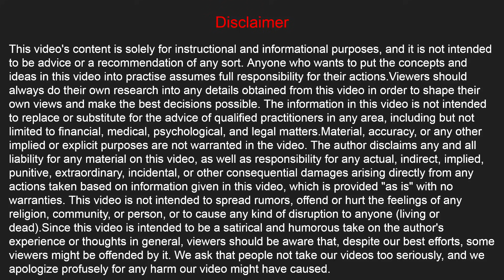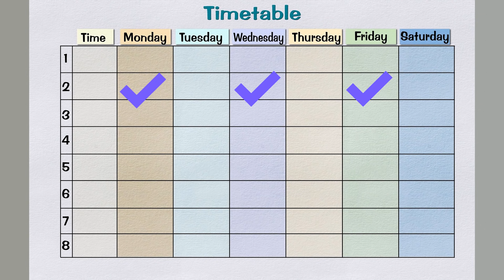नींबू से दांत सफेद करने का तरीका | peele danto ko safed karne ke upay | teeth whitening at home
NAMASHKAAR
In this video we have told about very easy ways to whiten yellow teeth with lemon at home. Along with this, in which situation this remedy will be effective, it has also been told and in which situation you have to take care of some special things.
Link to buy Toothbrush-

Manual -
Soft Toothbrush
Extra Soft Toothbrush
Interdental toothbrush

Electric Toothbrush/Power Toothbrush -
oscilating oral b toothbrush
Tufted Toothbrush
Colgate PROCLINICAL Battery Powered Toothbrush

toothbrush for kids -
Finger toothbrush
Toothbrush for 6-8 months to 3 years
Toothbrush above 3 years -
boys and girls kit
Electric toothbrush barbie for baby girl
Electric toothbrush batman for baby boy

Link to buy Floss-
Colgate thread floss
STIM Flosser (Fixed Floss)
Interdental Toothbrush
Electric Water Flosser

Tongue Cleaners -
Tongue Scrapers- stainless steel
Tongue cleaning brush

Link to buy toothpaste -
for kids -
Fluoride Free toothpaste (for 0-2 year kids)
Toothpathpaste for 2 to 5 years kids
toothpaste for kids more then 4 years to 13 years

Toothpaste for adults-
Regular use-
Colgate Total
Patanjali Dant Kanti
Teeth whitening-
Colgate Visible White
Sensitivity-
Senquel - F

Chapter:
0:00 intro
0:35 Lemon Mouthwash
1:22 Lemon Peel
1:45 Special Care
2:55 frequency of use
3:06 when not to use
3:47 when this home remedy not work
4:08 whitening toothpaste